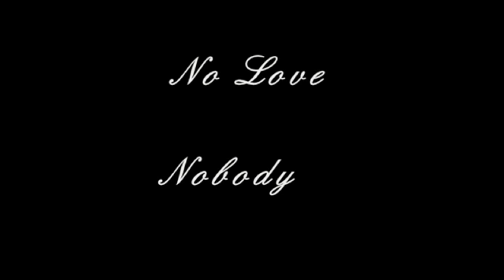No Love - Nobody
Last song I am going to pre-release for Endemic eventually the Mixtape will drop